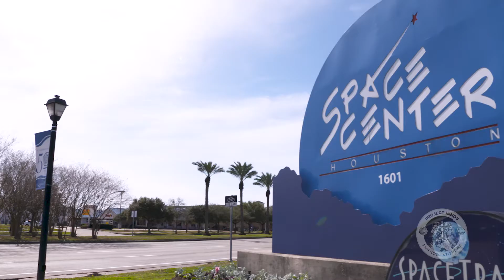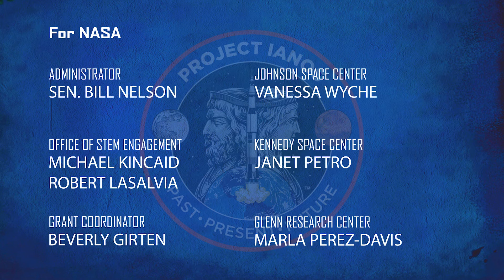Project Ianos Ep 1.03: Sleeping in Space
In this Project Ianos episode, host Josh Bernstein visits Space Center Houston to meet Boeing's ISS Mission Evaluation Room Manager Jennifer Hammond to explore how astroanuts sleep on station.  Josh then visits the SkyLab3 exhibit with former NASA astronaut Scott Parazynski to hear from him what it's really like to sleep in space. (Episode 1.03)